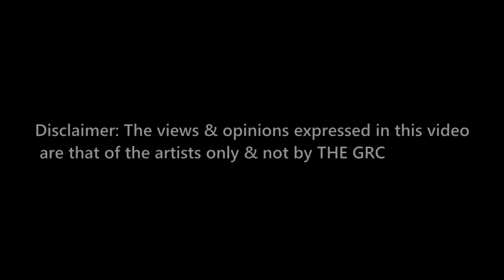TheGRC - KingFig - Grime Freestyle